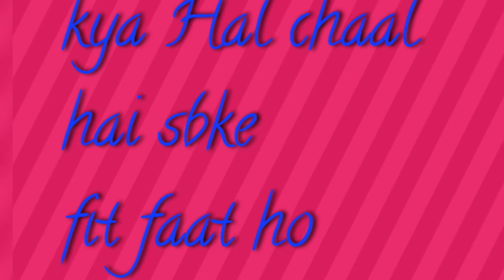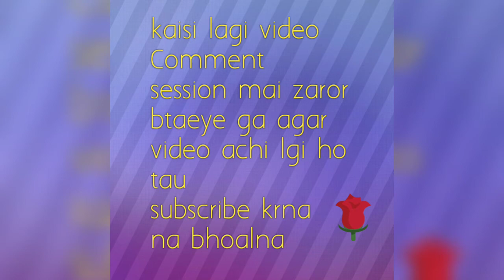My jewellery collection | simple and beautiful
how are u I hope you are all good
today video is about my jewelry collection
I hope u like it mention in the comment